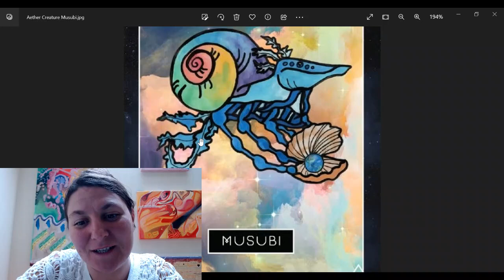Musubi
Musubi, an aether creature reminding you to take care, instead of playing in the zero-sum game. It is not a he or she, instead, it holds the earth in a clamshell, caretaking our well-being of us. Benevolent creature for sure.